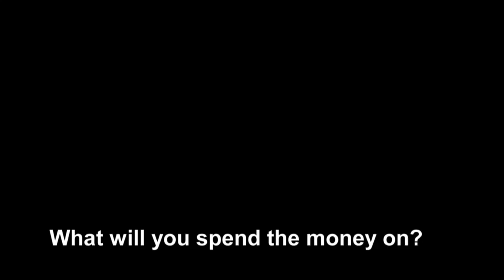What will you spend the money on